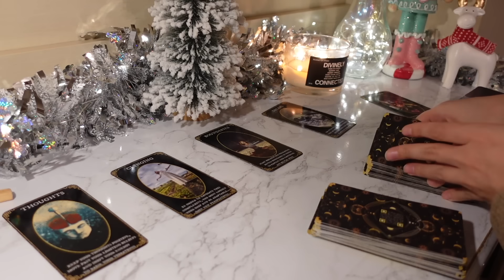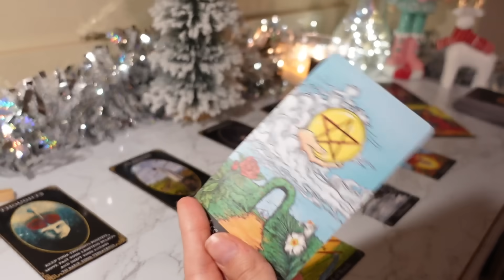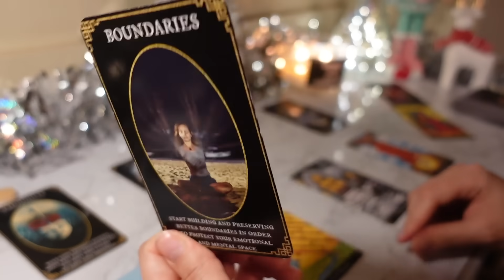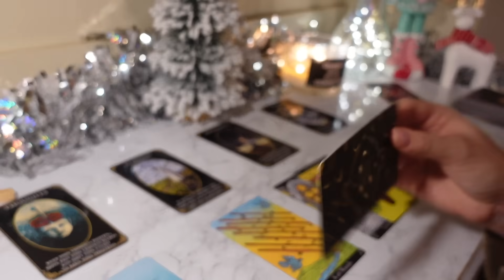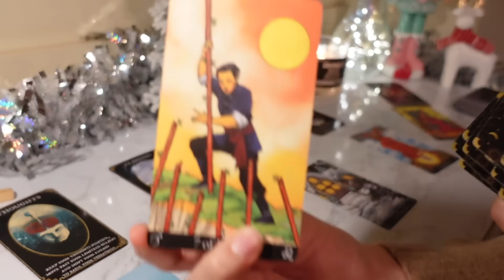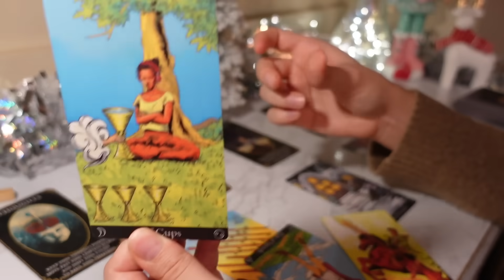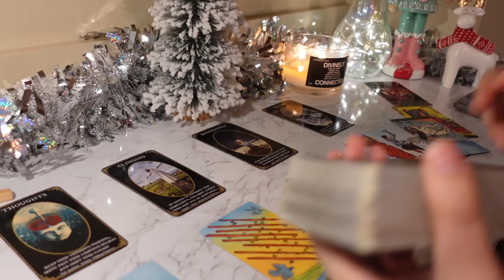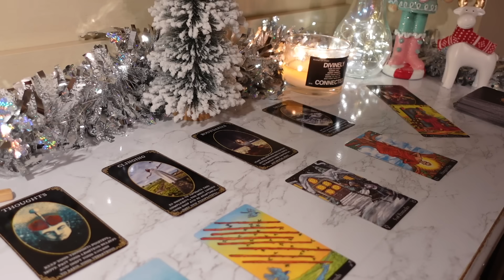♑️Capricorn, You’re Manifesting Something BIG & QUICK 🔥🕯️